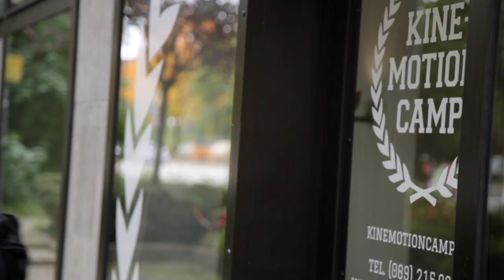Zahnarzt werden: Meine eigene Praxis! Ich bin Zahnarzt und Unternehmer | alpha Uni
Wer Zahnarzt wird, hat keine zwei linken Hände. Aber motorische Begabung alleine reicht nicht: Ein guter Zahnmediziner braucht auch das nötige Fingerspitzengefühl, wie man mit Patient:innen, die gerade vielleicht ziemlich große Schmerzen haben, umgeht. Wer dann noch eine eigene Praxis hat, muss zusätzlich Teamführung, Praxismanagement und Bürokratie deichseln. Der Job als selbstständiger Zahnarzt ist herausfordernd.

Michael Schleißheimer, beim Dreh 31 Jahre alt, hat seine Praxis Anfang 2020 übernommen. Team und Patient:innen hat er von den Vorgänger:innen übernommen, hat investiert und renoviert – dann kam Corona. Für ihn war es fast ein Glück, sagt er, dass ihn die Pandemie gleich zu seiner Anfangszeit getroffen hat. Weil er noch wenig Fixkosten hatte. Aber die Freude am eigenen Laden war erstmal weg. Aufsperren musste er für Notfälle, aber sonst kam erstmal kaum jemand. Motivationsloch und leere Kassen.

Jetzt, knapp zwei Jahre nach Praxisübernahme, läuft der Laden. Ein Zahnarzttag ist vielleicht nicht so lang wie eine Schicht in der Klinik, aber dafür dicht gepackt mit Behandlungen, und drum herum viel Organisation, Dokumentation und Finanzkram. Wie so ein Zahnarzttag abläuft? Und ob am Ende des Tags noch Luft bleibt für Hobby und Privatleben? Michael hat uns in seinen Alltag mitgenommen.

Und hier haben wir euch die wichtigsten Infos und Fakten zum Beruf Zahnarzt zusammengefasst

Autor: Florian Falzeder
Kamera: Martin Moser
Schnitt: Martin Moser, Florian Falzeder
CvD: Friederike Kühn
Channel Management: Marinus Zängerl
Projektleitung: Lennart Bedford-Strohm
Redaktion: Corinna Benning-Creanga

Wie ist es, Jura zu studieren? Wie läuft der Berufseinstieg als Psychologin? Bei uns bekommst du echte Einblicke in Studium und Beruf. Ehrlich und direkt, von denen, die es wissen müssen!